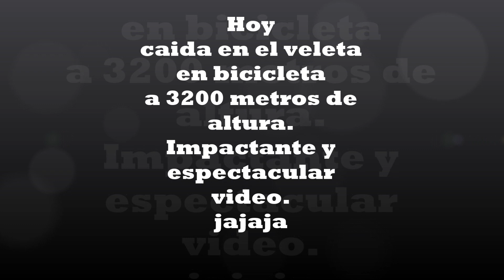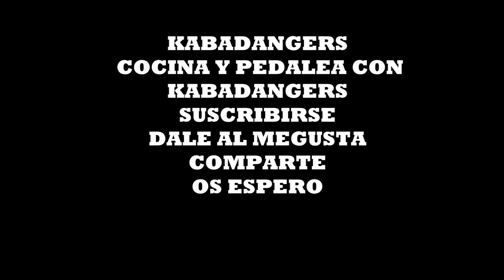ESPECTACULAR E IMPRESIONATE VIDEO DE LA CAIDA A 3200 METROS DE UN CICLISTA EN EL VELETA. GRANADA.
VEA EL VIDEO HASTA EL FINAL EPECTACULAR CAIDA , JAJAJAJA, POR SUERTE NO PASO A MAYORES, FUE GRAVADO EN PRIMER PLANO,
NO HUBO DAÑOS NI PERJUICIOS. TODO FUE BIEN. EL CAMARA ES UN GENIO COMO SIGUE LA TRAYECTORIA.